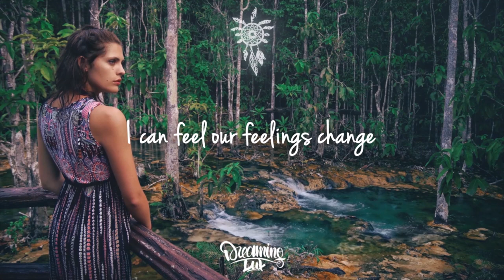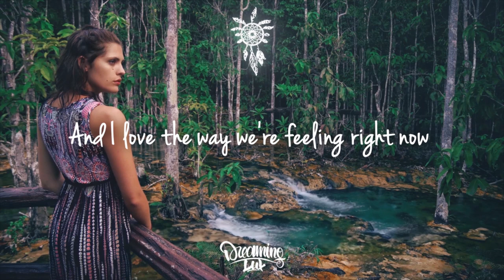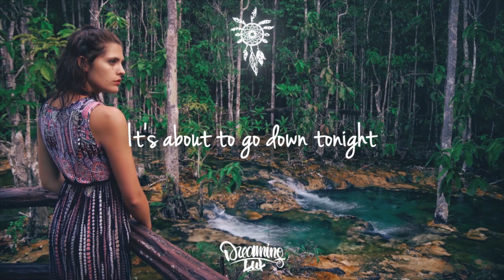Axway & Lone Tusker - Through Your Eyes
Lone Tusker is out with an energetic collab with Axway and RANIA.

Lyrics:

I can feel our feelings change
Slowly turn from black and white
Colours lining up your face
I see you switching up inside

I'm trying to play the part B in your story
I feel it slowly

Riding blind
Reading through the lines
Know what you want tonight
I'm the way through your eyes
No words describe
How I feel so alive
It's about to go down tonight